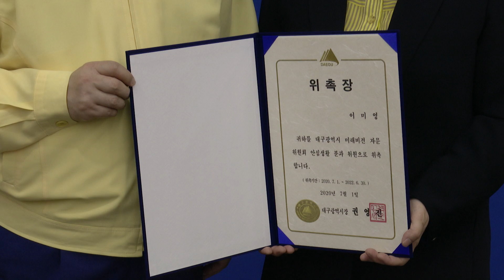[대구시(시장 권영진)]200922 미래비전 자문위원회 위촉장 전달식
미래비전 자문위원회 위촉장 전달식